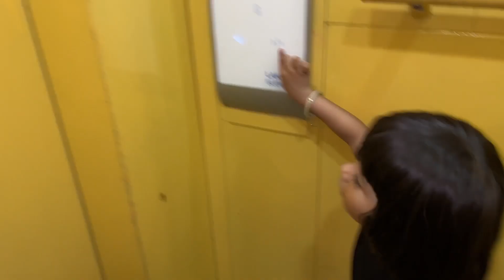FIRST DAY IN NEW HOUSE || VLOG-148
hit likes.

lots of  ❤️